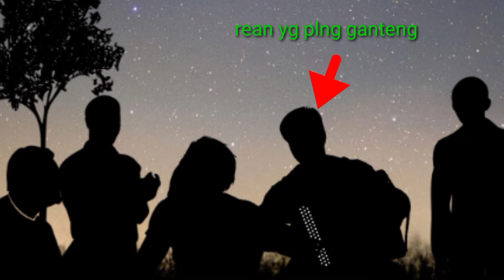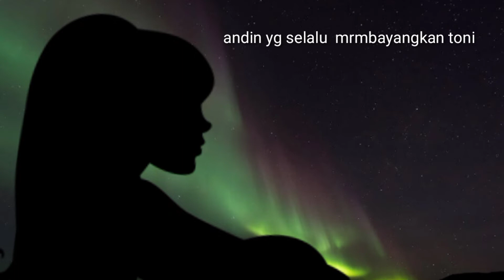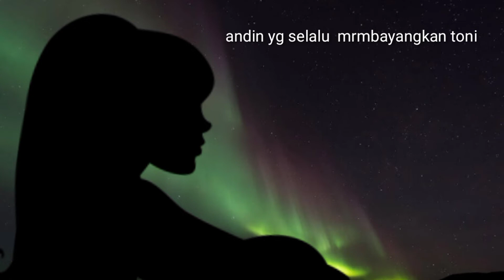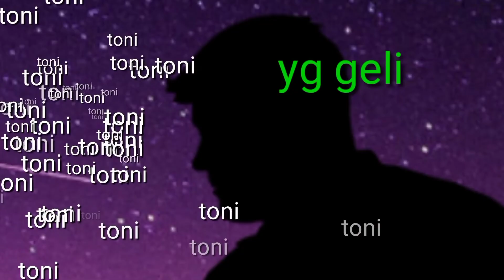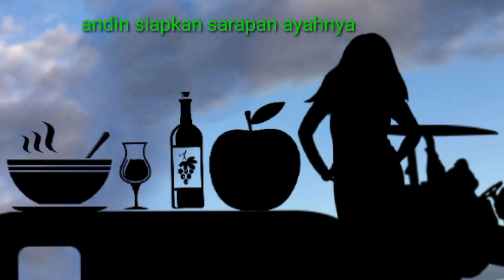CERbung ,CINTA CANDU TEMBAKAU. Episode 4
cerita ini hanya fiktif belaka, apabila ada kesamaan nama  tempat  dan kejadian mohon maaf
,kisah ini menceritakan kisah kasih antara bos dan anak gadis
yg merasa saling cinta pada pandangan pertama ,
 selalu merindu ,
ada persaingan antara 5 pemuda yg menginginkan Andin untuk dpt cintanya

Andin juga kedatangan kawan akrab lama yang kemudian menginginkan cintanya Toni ,akankah ada persaingan?
bagai  mana cerita  kelanjutannya ?